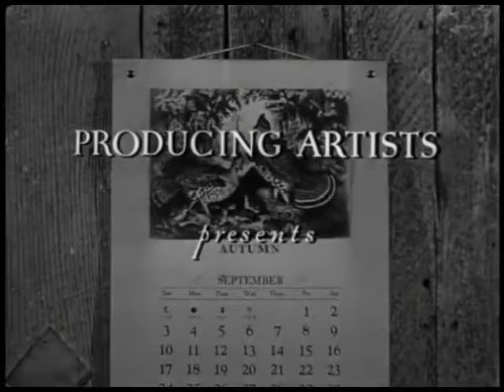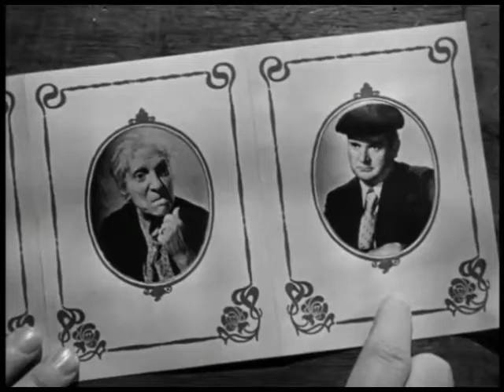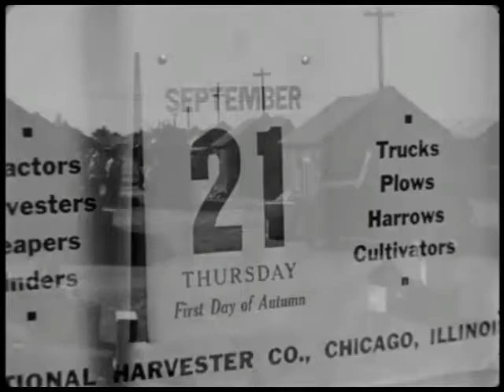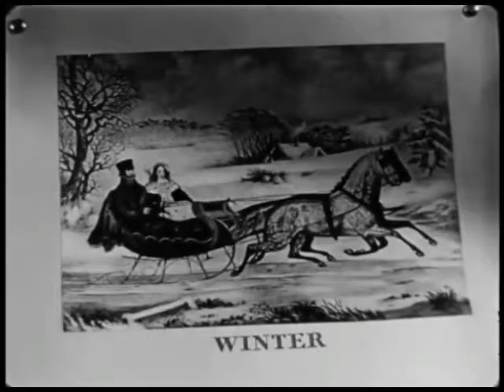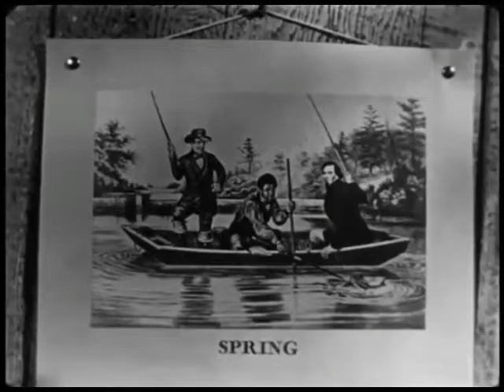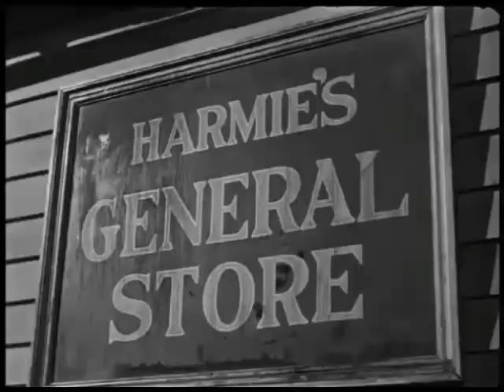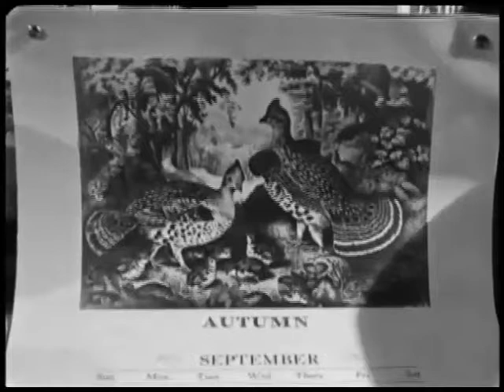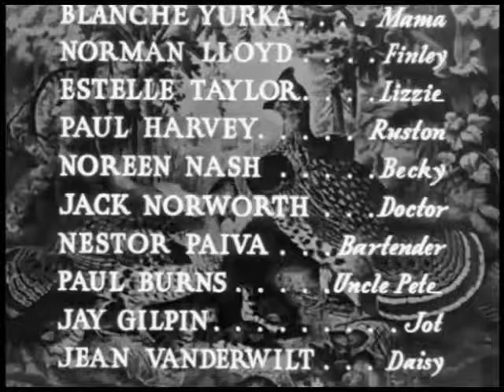The Southerner (1945)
The life of the poor Tucker family, that worked as cotton pluggers and decided to get their own ground, but nature is against them.